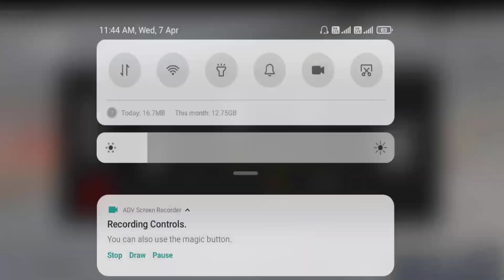Land Rover Goods Delivery On Small Trailer Offroad | Truck Evolution : Offroad 2 Android Gameplay HD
Do you like Truck Evolution : Offroad 2 Gameplay Video?
This Truck Evolution : Offroad 2 Game Review video is for iOS, iPhone, iPad also...

The description of Truck Evolution : Offroad 2 App
Feel the new endless offroad adventure starting! Feel Real Ultra graphics and Physics.
One of the best free truck racing game on The Android.

First version was downloaded by *30 Million* people all around the world.

New Physics Engine: You will feel closest to real simulation in top level with improved physical engine.

•Unrivaled New Style: Along with new and endless story mode, unique and different 8 atmosphere is waiting to be discovered. Adventure is waiting for you in real weather conditions are fully reflected to your vehicle with all its feeling.

•Here are Field Monsters: 7 different types of vehicles, that are superior between each other, have specific power system, suspension structures, traction types.

•4 Different Game Modes: Excitement awaits you in all kinds with Career, Time Challenge, Free Mode and Multiplayer.

•3 Different Multiplayer Mode Awaits You

Experience 3 different game modes in top level with people you don’t know from all around the world, your friends and family or people around you that plays the game but you don’t know!

• Finishing Race: Race with others with your current vehicle and earn bitcoins and purchase better vehicles.

• Flag Race: It doesn’t matter either your speed or finishing first, it doesn’t mean anything if you don’t go to finish line without flag! Hit your rival and capture the flag and go!

• Sky Derby: There is an arena and one salvation in the sky, send your opponent down from the sky and stay alive!

Features

•15 different realistic weather condition
•Obvious effect of driving experience in all weather conditions
•New physical engine with its specific features of each car
•Get your crane and don’t get stuck in anywhere
•4 different game modes and endless level system in offline mode
•Race with people all around the world with multiplayer option
•Find yourself rivals in close range with find people around me feature.
•Great realistic vehicle and atmosphere sounds

You can deliver us all suggestions without hesitation. Your idea is important than anything!

1 - Truck Evolution Offroad 2
2 - Truck Evolution Offroad 2 gameplay
3 - Truck Evolution Offroad 2 game
4 - Truck Evolution Offroad 2 trailer
5 - Truck Evolution Offroad 2 android
6 - Truck Evolution Offroad 2 android gameplay
7 - Truck Evolution Offroad 2 ios
8 - Truck Evolution Offroad 2 download
9 - Truck Evolution Offroad 2 apk
10 - Truck Evolution Offroad 2 apk download

By KSGAMEPLAYS